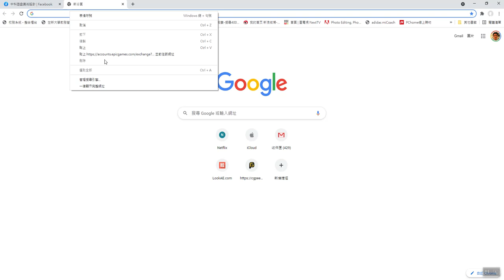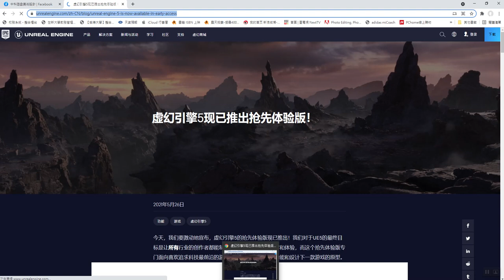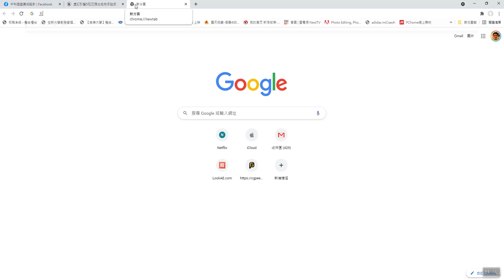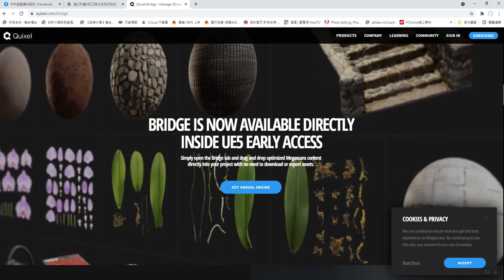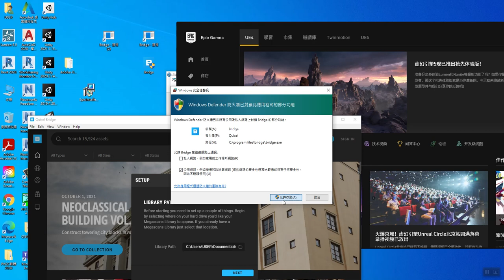如何安裝Unreal 5以換取Quixel免費無限使用權